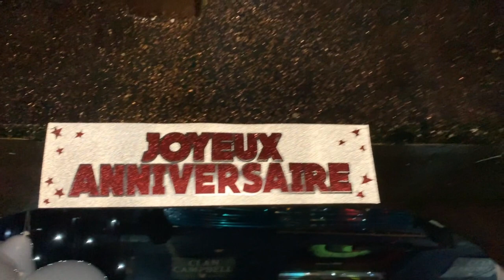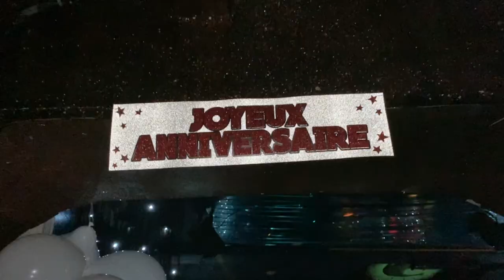Fangda Club 1 year birthday, Madinn WILL & Muryel showcase